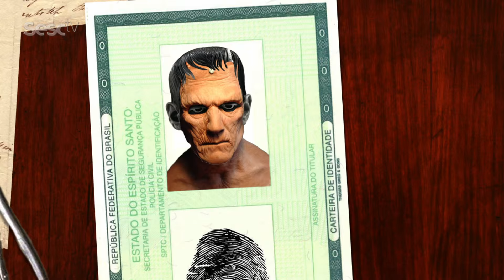Superlibris: Os Entretantos da Literatura de Entretenimento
O programa discute e problematiza a literatura de entretenimento tanto no Brasil quanto no mundo, tendo como convidada para a discussão a escritora gaúcha Letícia Wierzchowski, autora de A Casa das Sete Mulheres.